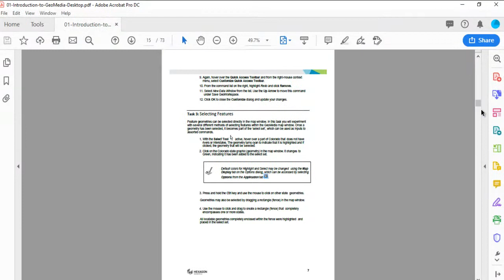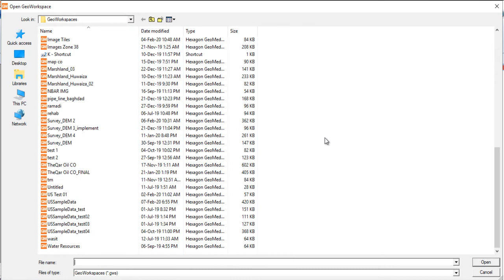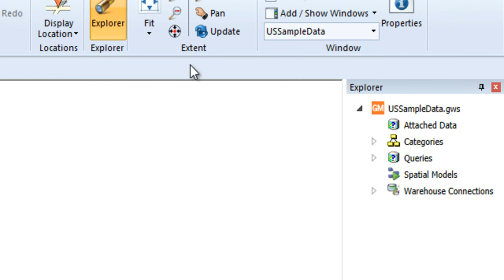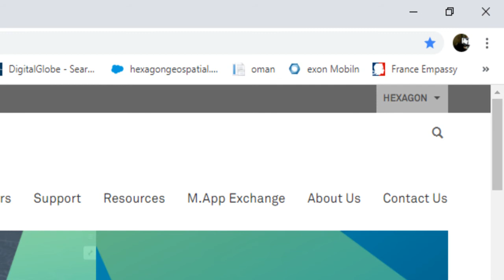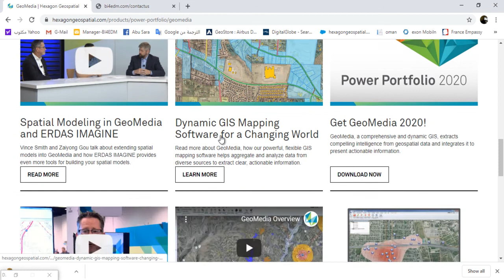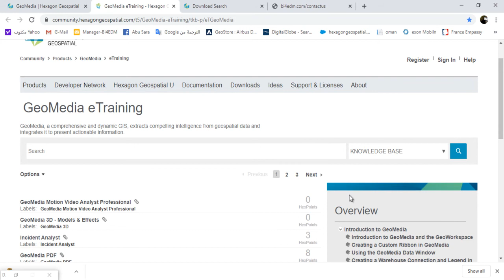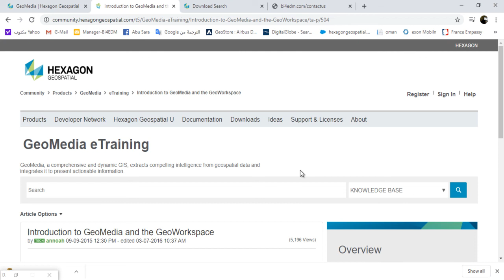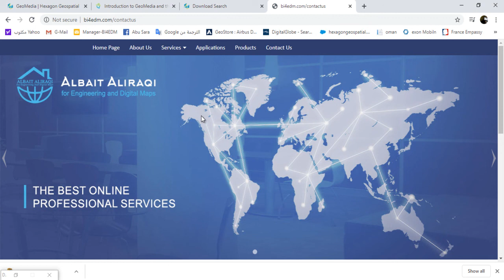002 Geomedia Professional Introduction 1 1